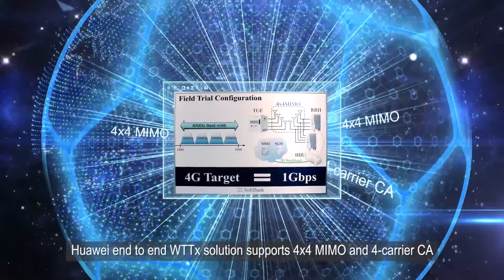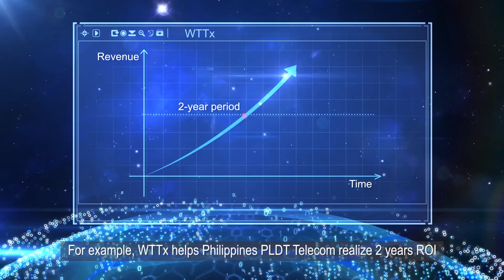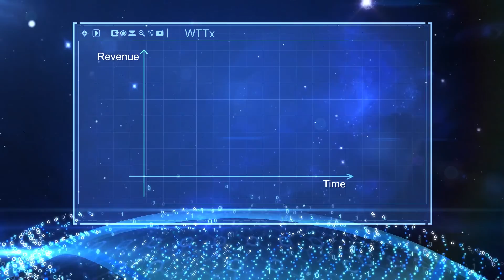Huawei WTTx -Bridging the digital divide, connecting the Unconnected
WTTx is a wireless solution using 4G/4.5G technologies to deliver cost-effective fiber-like broadband access to unconnected households in emerging markets. By leveraging existing cellular network and site architecture, WTTx resolves the last mile access problems encountered using traditional fixed-line broadband solutions in both densely populated urban centers (WTTx high capacity solution), and sparsely populated rural areas (WTTx ultra wide coverage solution).
With WTTx, wireless broadband connectivity to unconnected households can be achieved 75% cheaper and in 90% of the time compared to fixed-line deployments, delivering a return on investment to operators within 2 years.